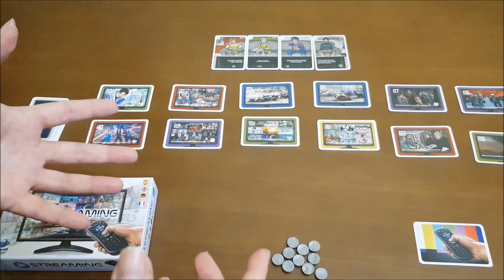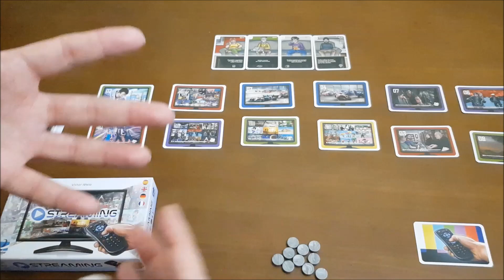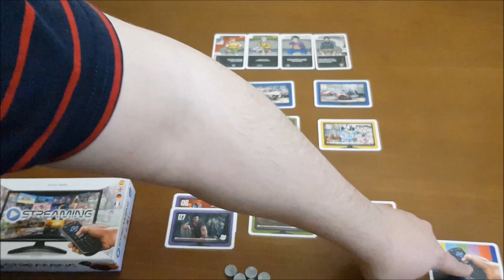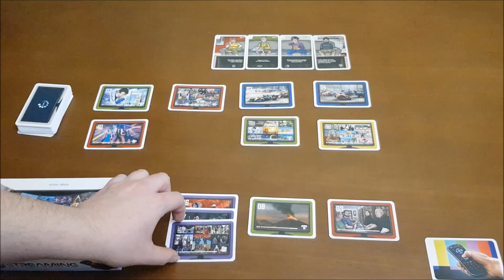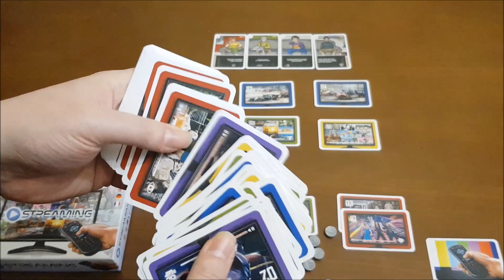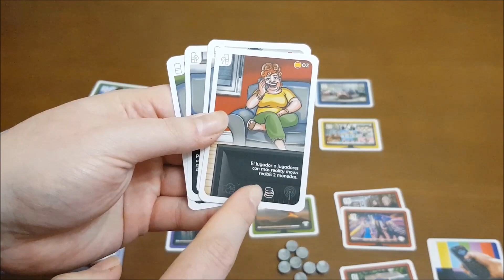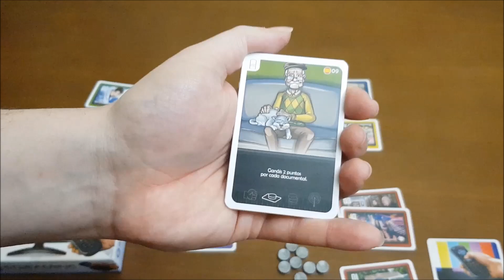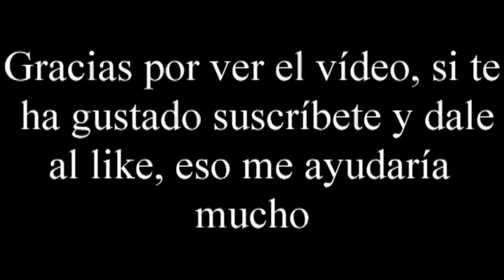Streaming - Vídeo reseña - El club del dado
ERRATAS:

El empate en una puja lo gana el jugador sentado más cerca en sentido horario del que tiene el mando  NO EL QUE TIENE EL MANDO.